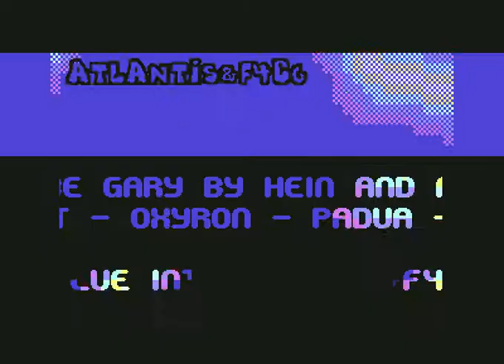blue intro atlantis and f4cg ! Commodore 64 (C64)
Blue Intro By Atlantis & F4CG ! Commodore 64 (C64)